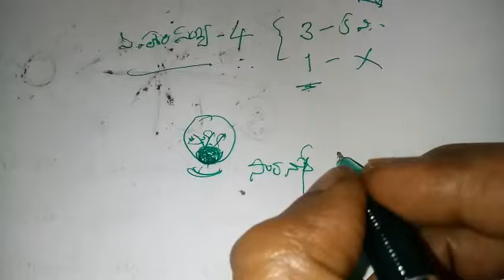Reasoning Classes | Clocks-గడియారాలు | Class - 20 || By Naveena Madam || Josh Study Club